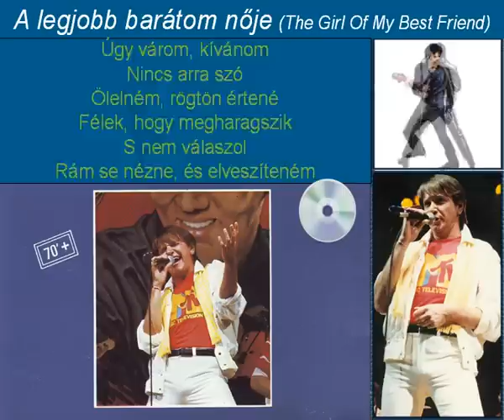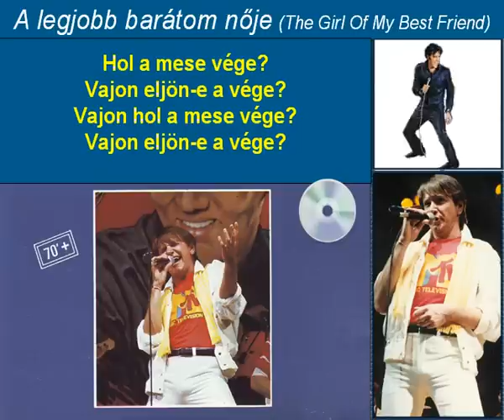Komár László - A legjobb barátom nője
KOMÁR LÁSZLÓ Emlék-Elvis Presley
A legjobb barátom nője - The Girl Of My Best Friend